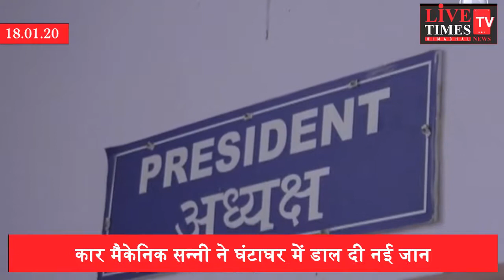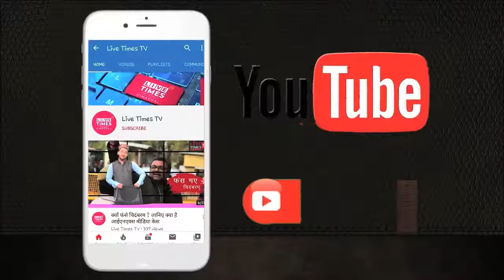मंडी : कार मैकेनिक ने ठीक कर दी ऐतिहासिक घंटाघर की घड़ियां, वर्षों से खराब पड़ा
मंडी : कार मैकेनिक ने ठीक कर दी ऐतिहासिक घंटाघर की घड़ियां, वर्षों से खराब पड़ा घंटाघर लोगों को दिखाने लगा सही समय ।